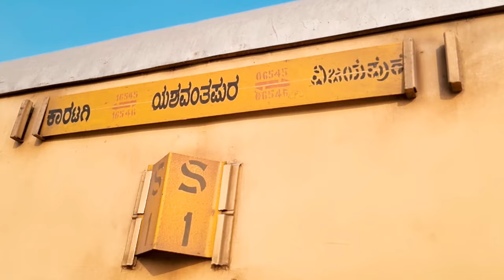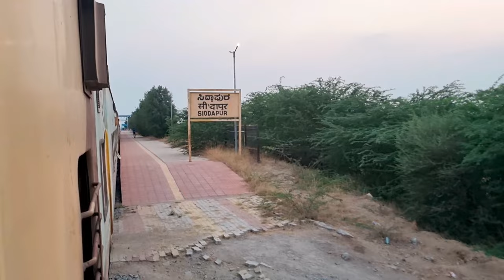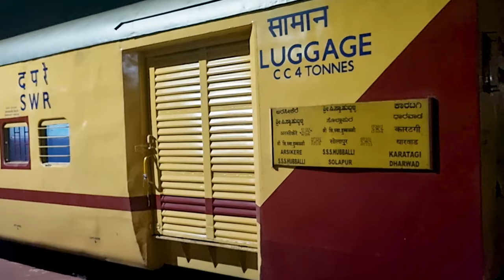My 1st Inaugural Special Train Journey Vlog Sindhanur to Yeshwanthpur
In this video I travelled from Sindhanur to Bengaluru in 16546 inaugural special train which is inaugurated on March 15th 2024 full journey from Sindhanur to YESHWANTPUR EXPRESS via Karatagi ಗಂಗಾವತಿ ginigera munirabad Hospet toranagallu daroji kudatini ballari can't obalapuram somalapuram rayadurga molakalmuru chitradurga chikkajajur Kadur Birur arasikere tumkur
sindhanur to Bengaluru train
sindhanur to veshwantpur express
Sindhanur to Yeshwantpur Train
sindhanur railway
Train journey
train travel
train to sindhanur railway station
sindhanur railway station opening
Sindhanur to hubballi Train
munirabad mahbubnagar new railway project
Train vlog
Bengaluru to Sindhanur train
train sindhanur
Sindhanur to bangalore train
hubli railway
Sindhanur to Gangavati
Ginigera railway station
Hubballi to Sindhanur train
RCDinsideHIT
Amruth badi
Abhi k vlogs
sindhanur to yeshwantpur express
sindhanur train
sindhanur railway station
sindhanur to hubli train
sindhanur new railway station
sindhanur to ballari train
sindhanur
namma sindhanur
karatagi to YESHWANTPUR EXPRESS
karatagi to Bengaluru train
gangavati to Bengaluru train
Bengaluru to gangavati
gangavati train
gangavati railway station
gangavati train journeys
dr bro new video
kannada train vlogs
kannada travel vlogs
kannada journeys